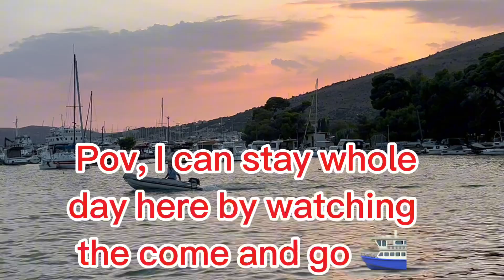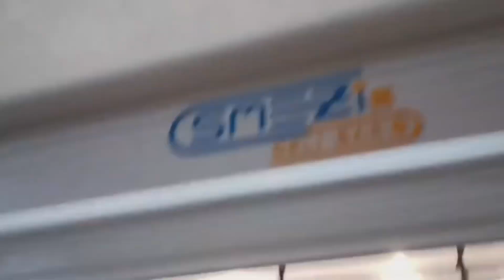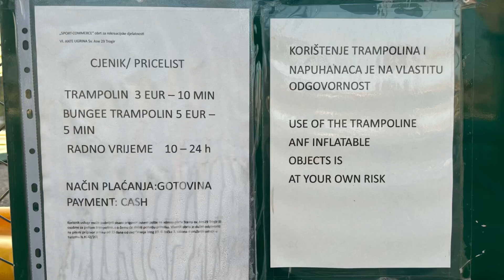Trampoline Playground at the back of the Kola Kamerlengo